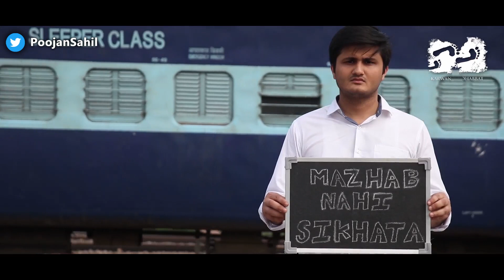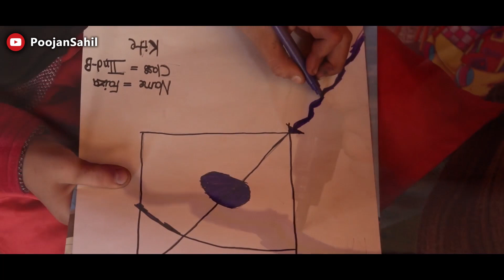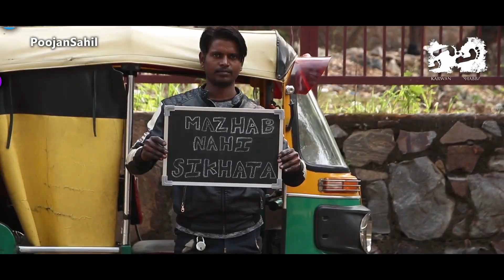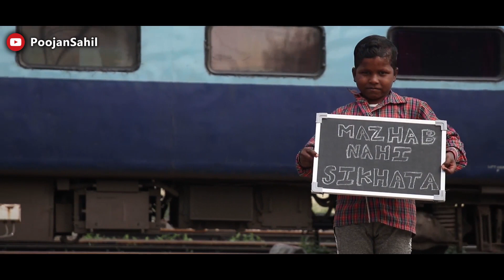Mazhab - Poojan Sahil | Song Against Communalism | ORIGINAL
And all other music platforms

"Mazhab nahi sikhata, aapas mein bair rakhna". These lines by Allama Iqbal have been ringing through our consciousness since we were kids. After the recent Riots in Delhi, the social fabric of the country is extremely vulnerable. This song is an attempt to remind us that we always need to keep rejecting hatred.
Even in the times of Covid 19 and Coronavirus, we have brought in communal hatred. Blaming it on Nizamuddin Markaz is highly disturbing. We are in this together.

Written, Composed and Performed by Poojan Sahil
Mixing and Mastering by Sourodeep Guha a.k.a Stain
Video by Karwan e Mohabbat